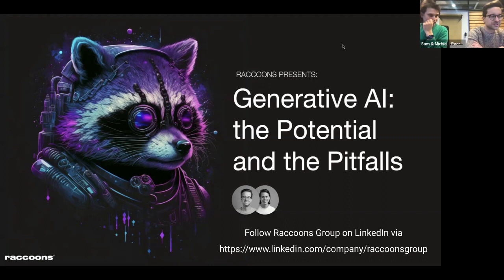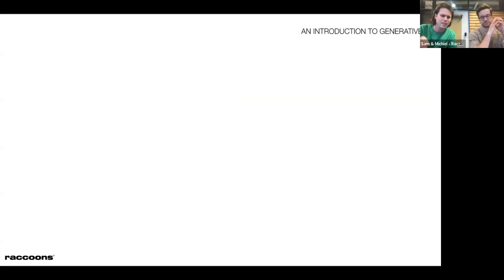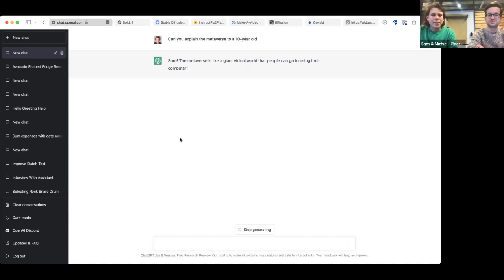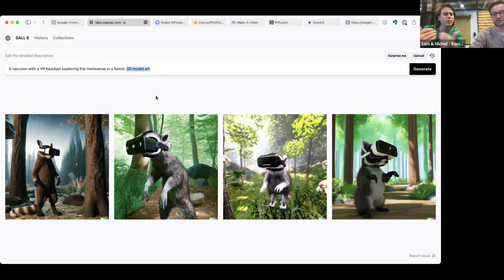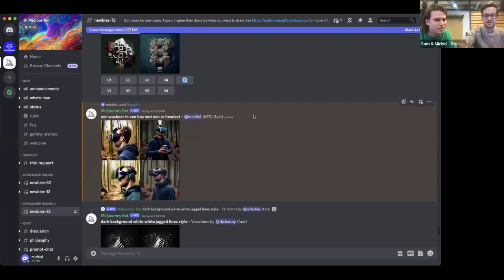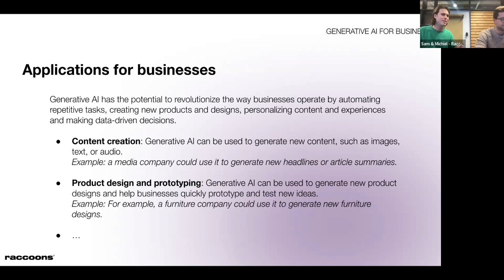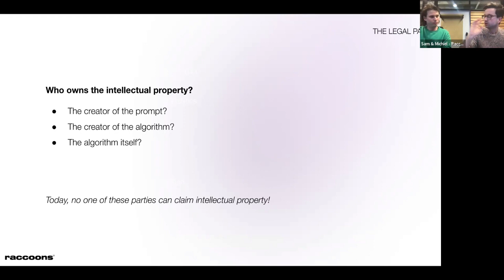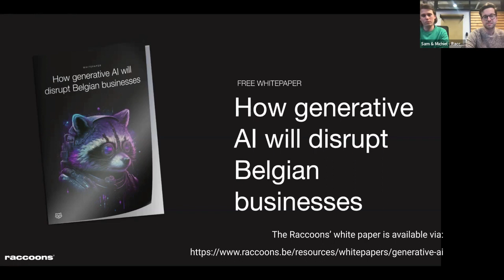Generative AI: the Potential and the Pitfalls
​In this unique online interactive event, we will explore the exciting world of generative artificial intelligence, including a deep dive into different AI models, practical applications in various industries, and the ethical and legal considerations surrounding this cutting-edge technology.

​We’ll also discuss the potential future of generative AI and how it may shape the world we live in.

​Get ready to discover the limitless possibilities of this groundbreaking technology and how it is already changing the way we work and live.

​This is what you’ll learn:

- ​What generative artificial intelligence is and how it works (high-level)
- The different types of generative AI models and their practical applications
- ​The ethical and legal considerations surrounding generative AI
- ​The potential future of generative AI and its impact on various industries and society as a whole
- ​How generative AI is already being used in the world today
- ​Most importantly: loads of demos

​This session is presented by Sam Hendrickx and Michiel Vandendriessche, co-founders of Raccoons Group, thé Belgian experts in innovative technologies to craft future-proof experiences and products.

As expected, they used ChatGPT to come up immediately with the great title and abstract you just read above, showing the power of GenerativeAI as a 𝙃𝙪𝙢𝙖𝙣 𝘼𝙢𝙥𝙡𝙞𝙛𝙞𝙘𝙖𝙩𝙞𝙤𝙣 𝙏𝙤𝙤𝙡. This is also how we see this (r)evolution: tools like ChatGPT, Midjourney, DALL-E 2, Stable Diffusion, ... will not replace copywriters, graphic artists, computer programmers, teachers, or marketers, but they will help them to do their job faster and better. Tools will support, augment and amplify human work.

​During this interactive presentation, Sam and Michiel would like to address and answer as many of your questions as possible in just 90 minutes, so please send us your answer to these questions :

✅ What would you like to learn at this online event?
✅ What practical questions do you have about these tools and the technology behind them?
✅ What business use cases do you envision?
✅ What pitfalls and challenges do you see?